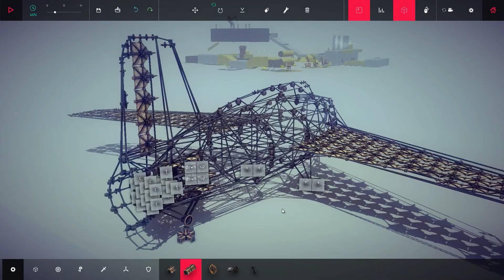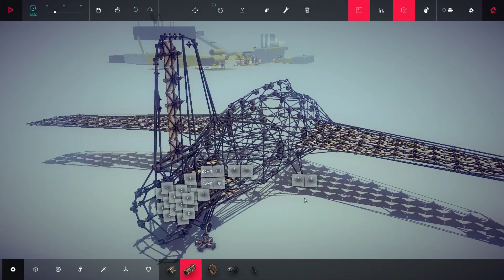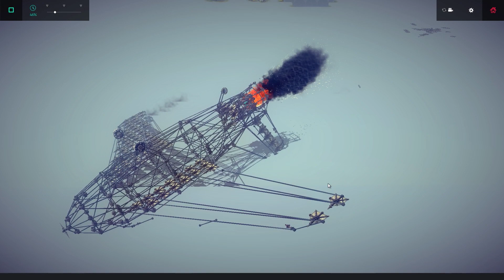Besiege Best Creations - Star Wars in Besiege!? AT-AT Walker, Huge Train & More!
Welcome back to more Besiege gameplay with the Best Besiege Creations! This week Besiege saw major update #3 which means Besiege has finally moved over to Unity 5. What does this mean to the general user? Much more optimized game gameplay, my PC can handle a 3000 block creation with ease. We also get a pretty awesome new block to play around with, the pin. This basically makes an object stick into place for a long as you want. And finally we are introduced to a new god mode, infinite ammo which makes it possible to use cannons as propulsion instruments now. Overall this is one of the best updates yet and Besiege is looking even better.

Update aside this week we have some seriously big creations. A 3000 block train track with carts, a AT-AT Walker from Star wars, A super awesome heavy equipped tank & attack helicopter & one of the biggest planes Besiege has ever seen.

Thanks once again for all your support guys and remember starting next week I'm going to try to build at least one of your suggestions in the comments at the end of my videos, so suggest things that you think would be fun!

Outro: Jamie Berry & Paul Naylor - This Is For Everyone Original Mix